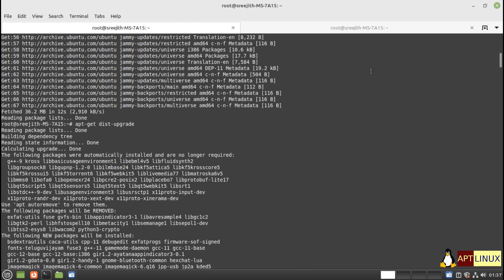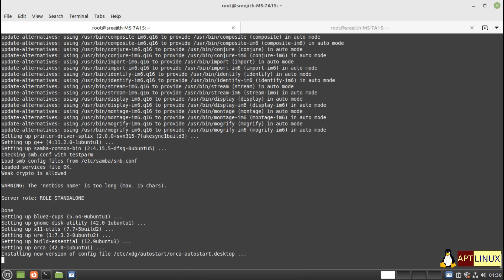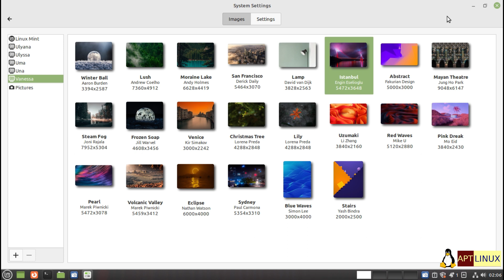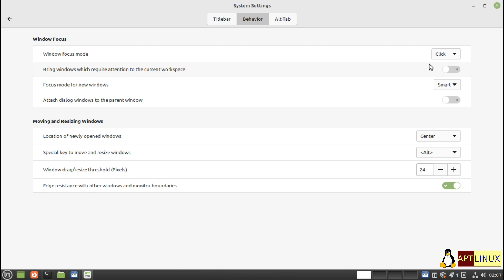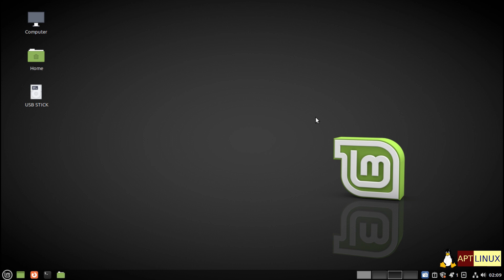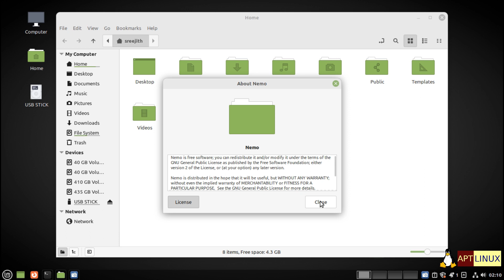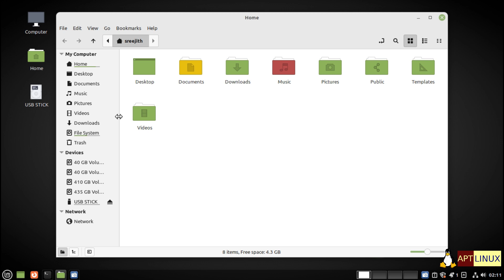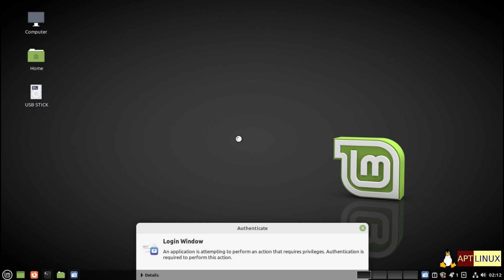Linux Mint 21 Vanessa (Testing) | Release date not yet officially revealed | Upgrade to Vanessa.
vanessa mint21 JammyJellyfishLinux Mint 21 was given the codename “Vanessa”.It will be based on Ubuntu 22.04 and support 3 editions: Cinnamon, MATE and Xfce. Expected release date for Linux Mint 21 is not yet officially revealed

Kernel: 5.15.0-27-generic  - Is available with the mint 21, but just booted in to the old kernel.